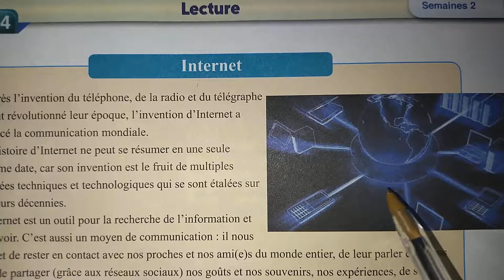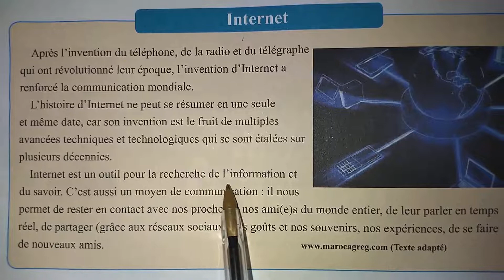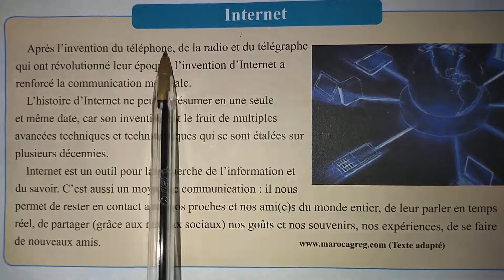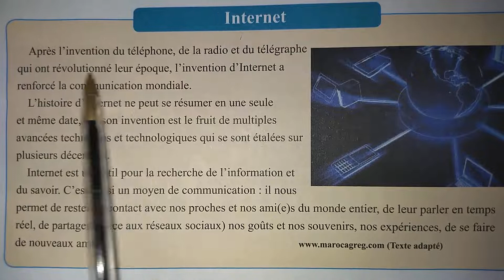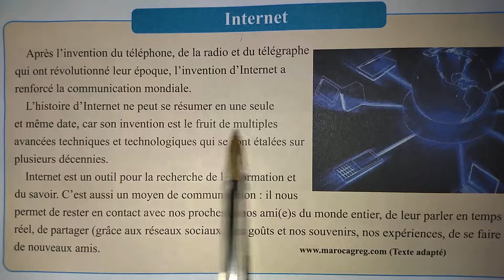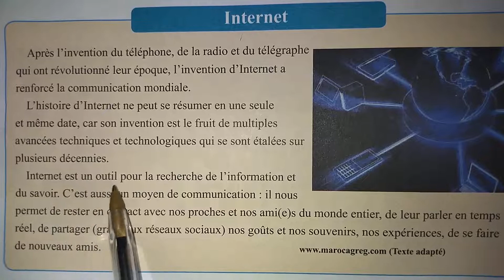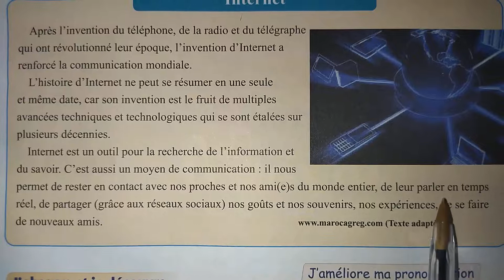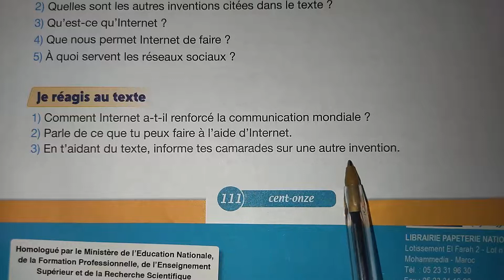Pour communiquer en français 5 eme année primaire page 111